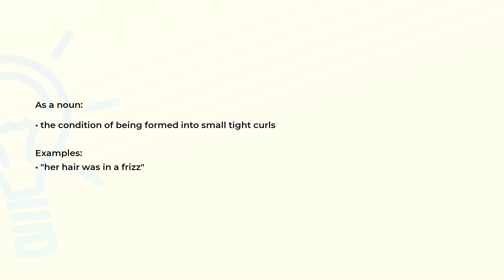What is the meaning of the word FRIZZ?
Definition, examples of use and spelling of the word FRIZZ.

(00:00) Intro
(00:07) As a noun
(00:20) Spelling

As a noun (00:07):
• the condition of being formed into small tight curls

Examples:
• "her hair was in a frizz"